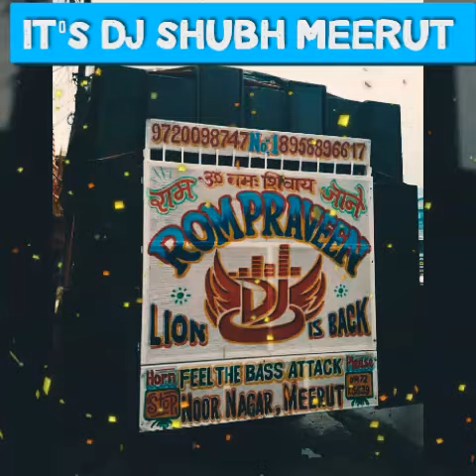HARD SOUNDCHECK🔥|| EDM TESTING MIX ||🔥BHOOT MIX | 2019 || 🎧 IT'S DJ SHUBH |🎧DJ LUX ||🦁DJ KASANA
HARD SOUND CHECK.

EDM TRANCE MIX .

|| FINALLY OUT NOW || FINALLY OUT NOW ||

IT'S DJ SHUBH MEERUT...

VIBRATION ATTACK MIX.

PLZ USE HEADPHONES / SPEAKERS / HOME THEATER / SOUND BAR ...
FOR BETTER BASS ND VIBRATION QUALITY.

All song uploaded here are for promotional and entertainment purposes only...
I am a dj remixer || I DON'T sold any song for profit .

AS IT EFFECTS PREVIOUS WORK ALSO...

I WILL REMOVE IT AS SOON AS POSSIBLE...

HARD SOUNDCHECK

EDM PUNCHING.

SOUND TESTING

VIBRATION ATTACK

NONSTOP MIXES

HARD PUNCH MIX

EDM MIX

TRAP DROPS